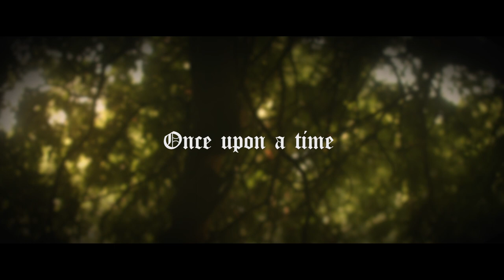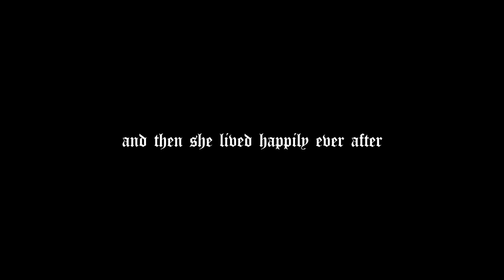"Gardenia" - Short Dark Fantasy Film | By Aiman Malik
Synopsis:
Gardenia, a girl born from the earth, ventures into a mystical forest to heal the broken heart that beats in her pocket; straying away from the enchanted tree she calls home.

Directed by Aiman Malik
Written by Cain Howlett and Aiman Malik

Starring
Mia Bryson as Gardenia
Marielle Intveld as The Witch
Heather Crawford as Mother Tree
Tim Edhouse as The Narrator
Cain Howlett as The Rock

Assistant Director: Antonio Bibbo
3rd Assistant Director: Cain Howlett
Camera Operator: Jordan Alchin
Sound Operator: John Fricker
Gaffer: Sakina Thakur
Makeup Artist: Chantelle Vidorin

VFX and Editing by Aiman Malik
Assistant Editor: Cain Howlett
Smoke Asset by Yuki Murakami